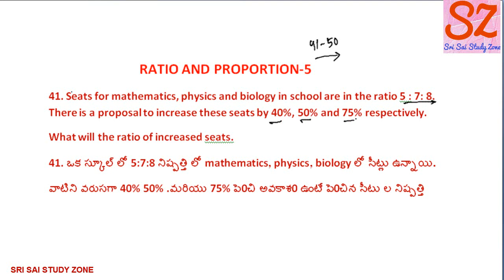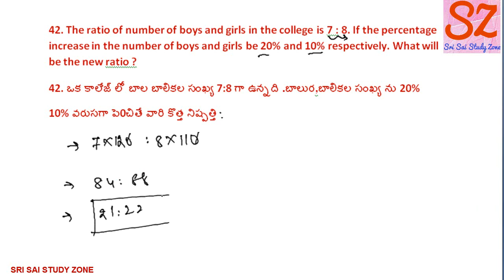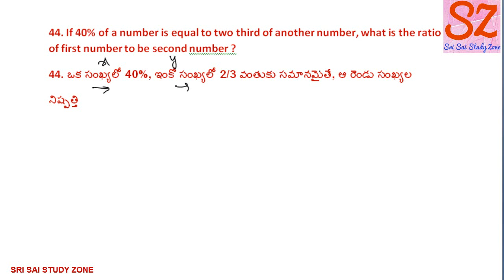Ratio and proportion concept in telugu | Rs Aggarwal in telugu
Ratio and proportion in telugu